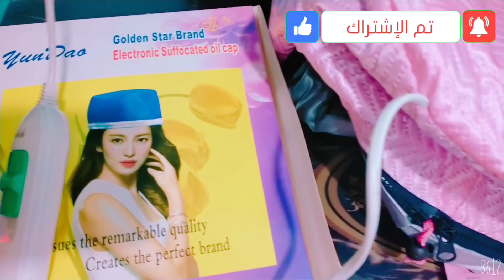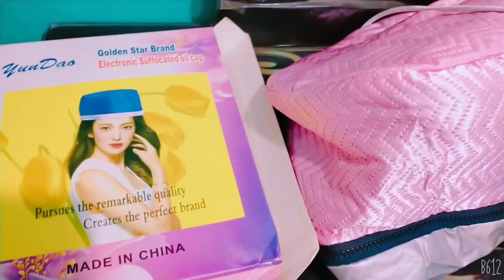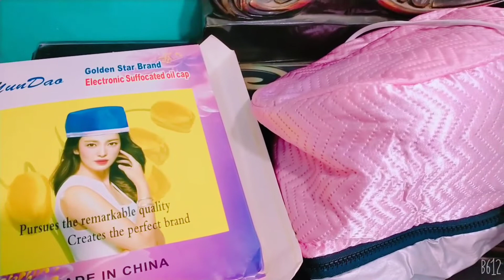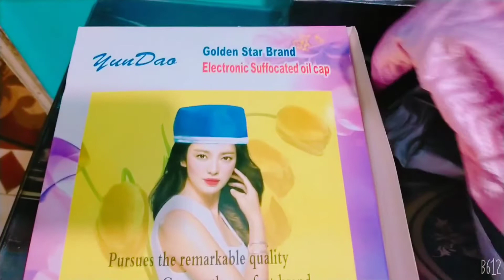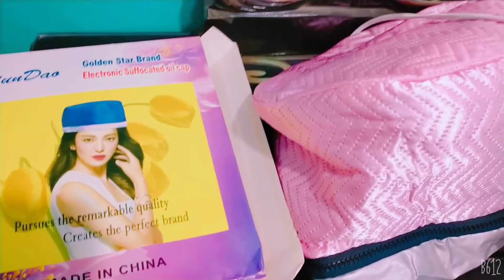فرد الشعر بدون الاستشوار والمكواه هتفردى شعرك فى البيت لنفسك فى ربع ساعه وإدعيلى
البروكاب الحراري
مكواة الشعر سوكانى

فرد الشعر فى المنزل بالحنه

قائمة تشغيل كامله فيها شرح كل الحاجات الخاصه للعنايه بالشعر وإزالة الشعر

البروكاب الحراري amazon
البروكاب الحراري